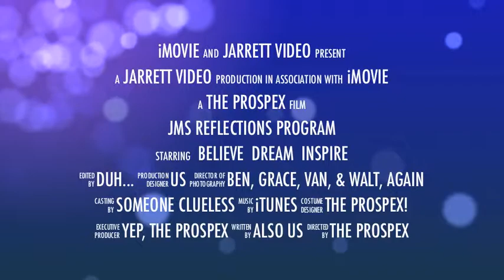Enter REFLECTIONS!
New deadline for 2013 REFLECTIONS is November 13.